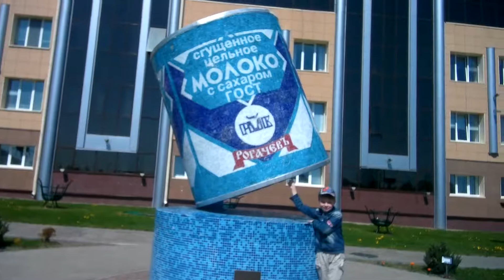Рогачев. Памятник сгущенке. июнь 2018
Проезжали в Рогачеве молочный комбинат и рядом сняли памятник Сгущенке-вкус детства!